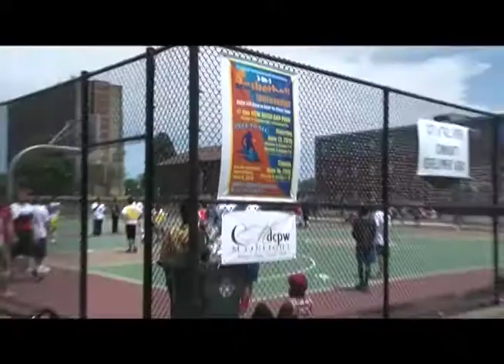2015 Spindle City Sports Week 5